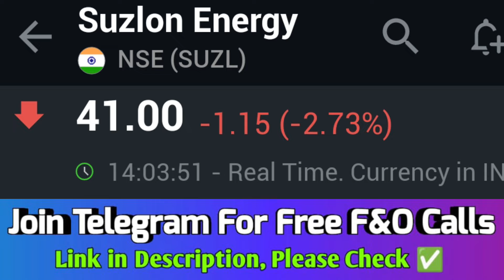SUZLON ENERGY SHARE | SUZLON ENERGY SHARE LATEST NEWS | SUZLON ENERGY SHARE PRICE TARGET ⚡